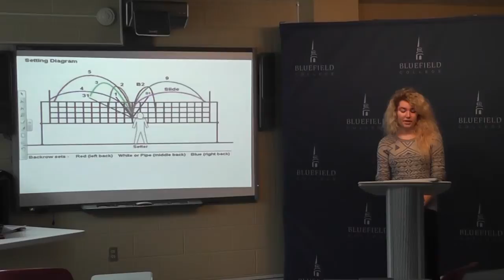Lexie M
info speech